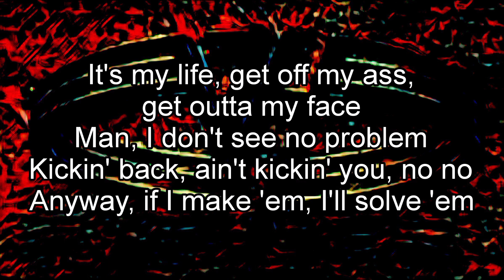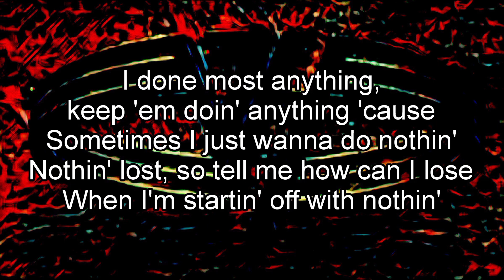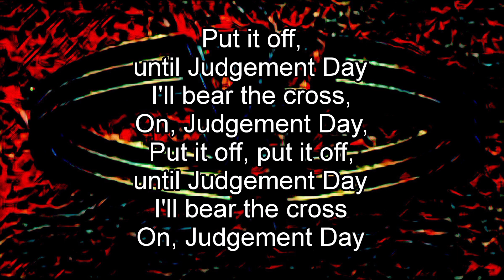VAN HALEN - Judgement Day (Lyric Video)